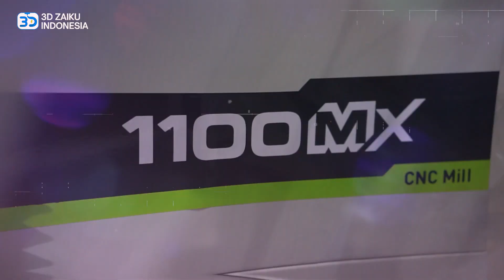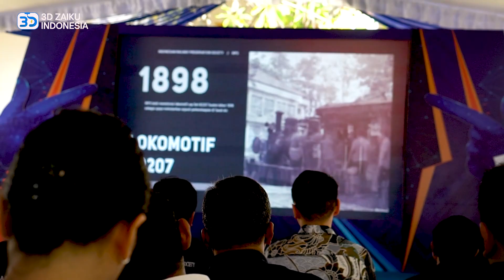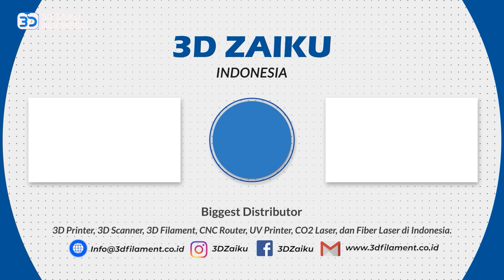MEMBANGGAKAN! PENGANUGRAHAN REKOR MURI 3D ZAIKU INDONESIA | HIGHLIGHT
Hi Zaikers!

Pada Video kali ini, 3D Zaiku bekerjasama dengan IRPS dan PT KAI hari ini melakukan Pembukaan Rangkaian Kegiatan Pencatatan Rekor MURI dalam Rangka HUT IRPS ke-21 lho.

Yang dimana kegiatan ini membuat sejarah baru yaitu menghadirkan kembali Lokomotif DD52 series dalam bentuk miniatur 3D terbesar dan akan dicatat ke dalam Rekor MURI sebagai Miniatur Lokomotif dengan 3D Printing Terbesar di Indonesia.

Untuk lokasinya sendiri berada di Stasiun Semarang Tawang, jawa tengah dan akan berlangsung sampai dengan tanggal 21 Juni 2023 dan peresmian nya di Lawang Sewu tanggal 2 Juli 2023. Penasaran gimana keseruan nya? Simak video nya lebih lanjut ya!